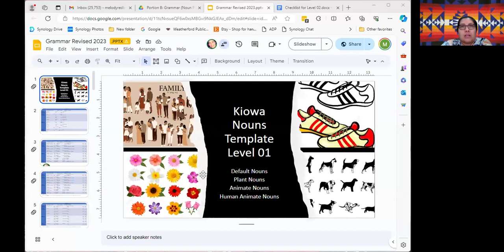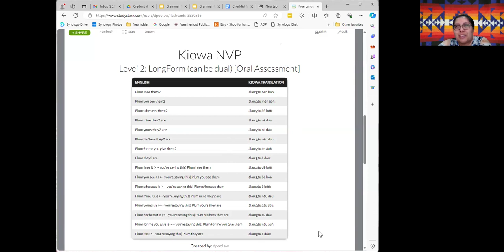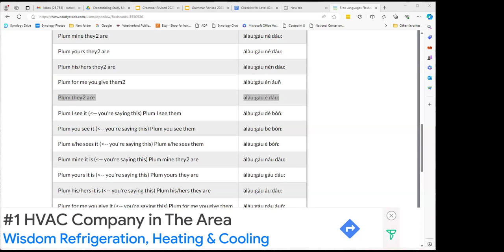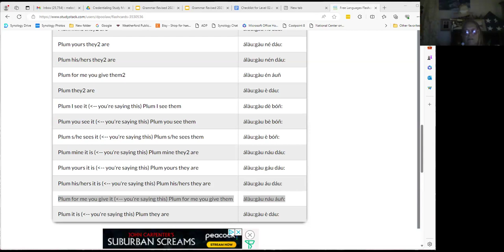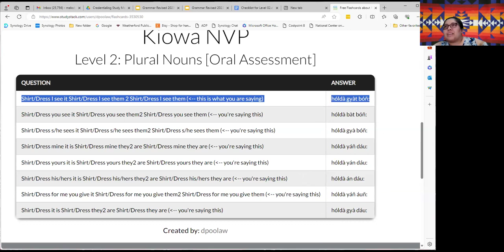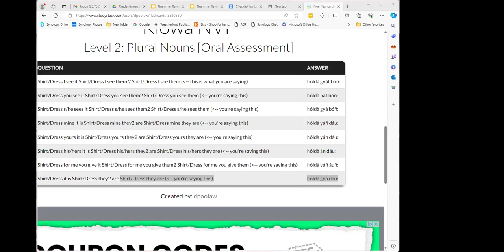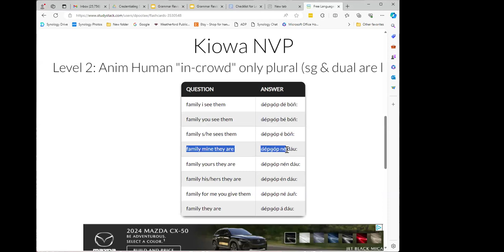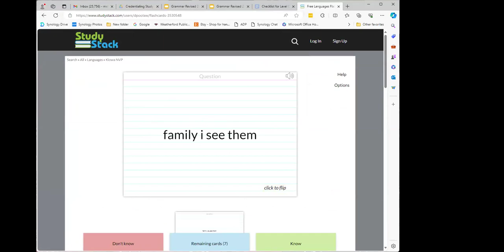Learn Kiowa Spring 2024 Session 6 - February 21 2024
This is Session 6 of the Spring 2024 series of Learn Kiowa Zoom Sessions, launched by Dr. Redbird-Post, 2022 Luce Indigenous Knowledge Fellow, in conjunction with LearnKiowa.org. Session 6 of Learn Kiowa Session for Level 1 and Level 2 Kiowa Language Learning focused on: Checking in regarding our planning for our Spring 2024 LearnKiowa Zoom Sessions; Practicing the pronunciation of Level 2 Kiowa Nouns Pronouns Verbs - Longform, Plural, and Animate Human forms; Receiving feedback from our Kiowa Elder Mentors; Asking questions about the credentialing process for Level 1 and Level 2; and questions from participants.